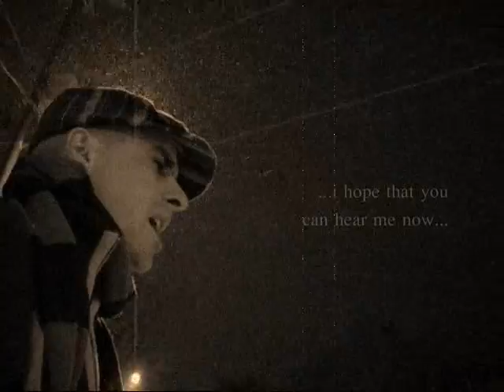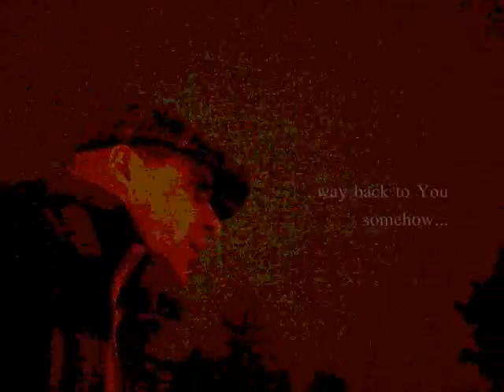Evan Champagne - Way Back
This is the music Video to emerging Canadian artist, Evan Champagne's "Way Back" ...lo-fi and "gritty-real"...hope you like it...